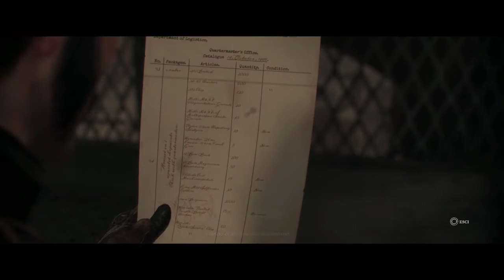The Order: 1886 Let's play #9 [ITA]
Ciao ragazzuoli! Viviamo insieme quest'avventura?!
Ditemi che ne pensate con un commento!
Grazie per il supporto e la visual!